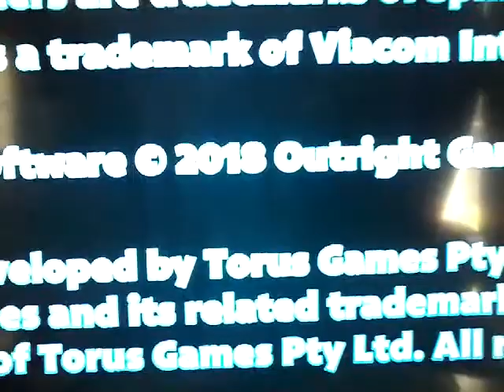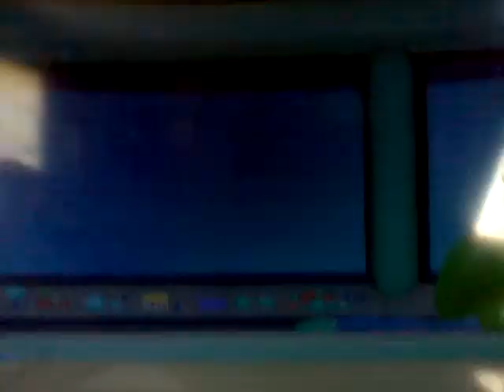Paw patrol on a roll gameplay part 1